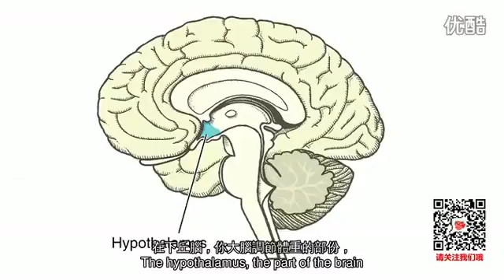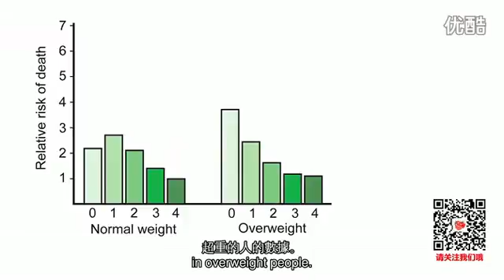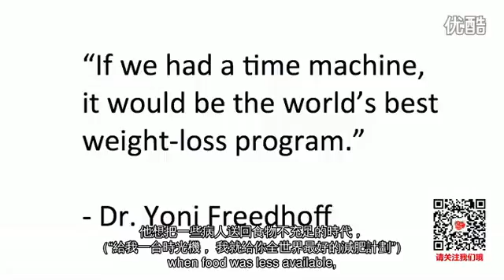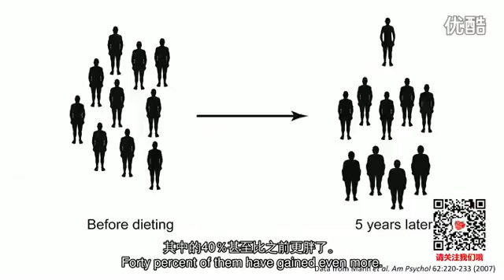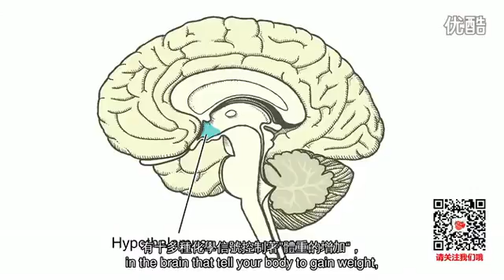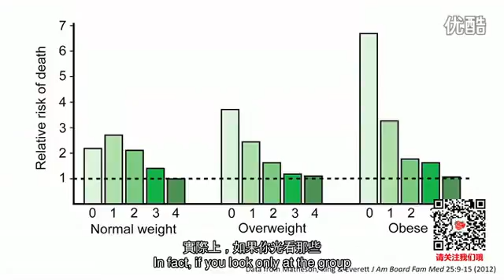TED演講：為什麼減肥經常行不通Sandra Aamodt: Why dieting doesn't usually work中英字幕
In the US, 80% of girls have been on a diet by the time they're 10 years old. In this honest, raw talk, neuroscientist Sandra Aamodt uses her personal story to .